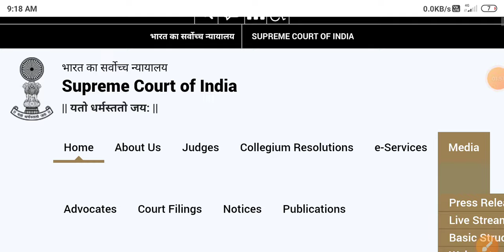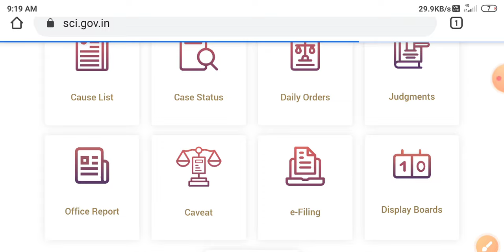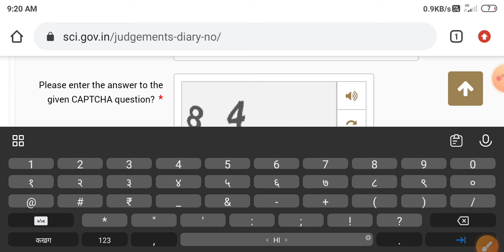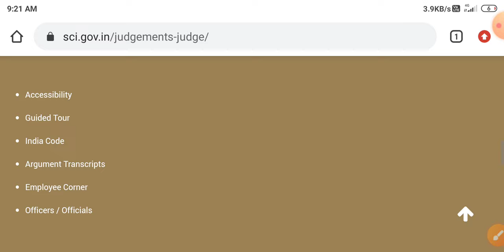ANM CASE सुनवाई का फैसला | जज साहब ने क्या फैसला दिया |btsc anm case oral Order |ANM Official Notice